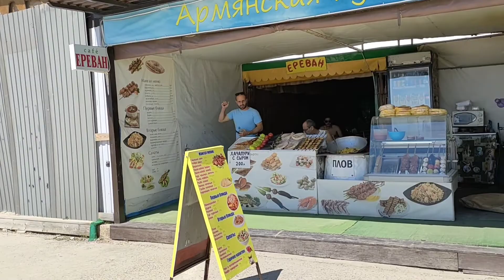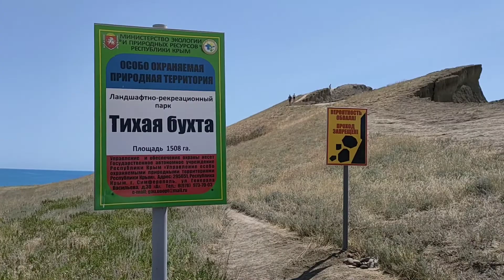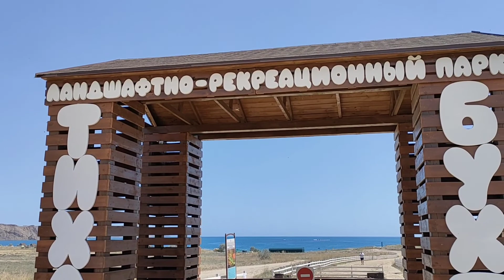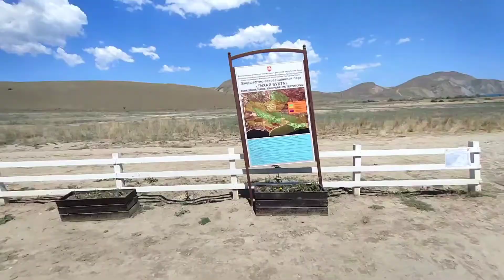Коктебель шторм. Экстремальный подъем на мыс Хамелеон и Тихая бухта. Виды и эмоции.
❗СТРАНИЦА ВК, КАНАЛ В ЯНДЕКСДЗЕН и КАНАЛ В TELEGRAM!